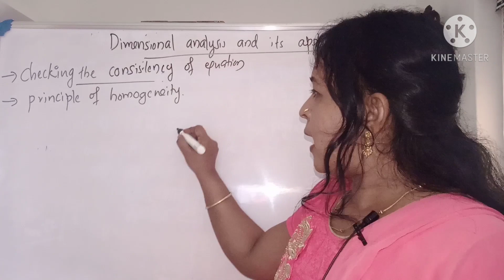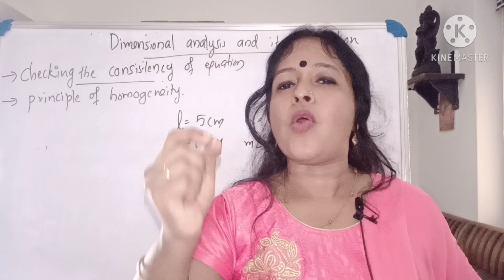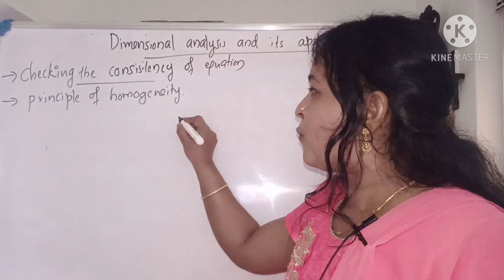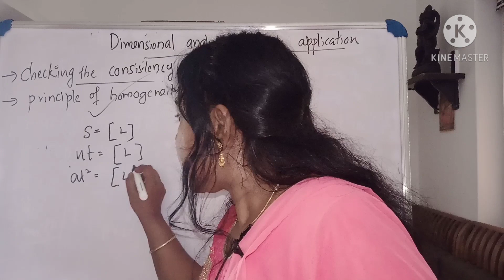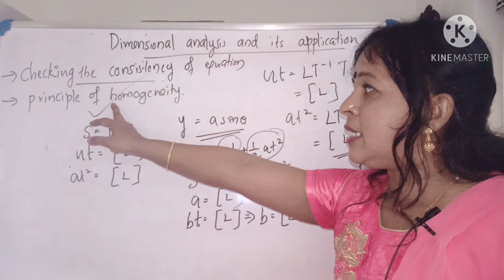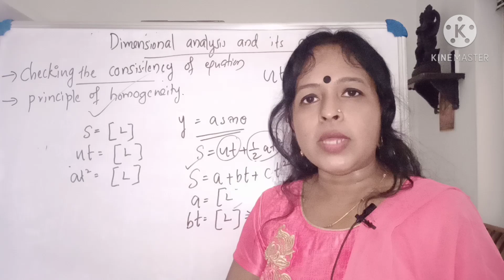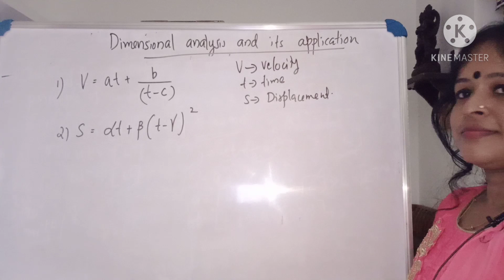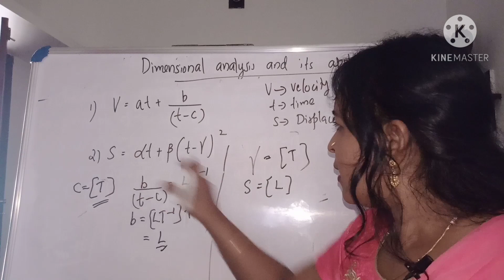Dimensional analysis || checking the consistency of equation || JEE||NEET by Mahima teacher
Dimensional analysis is very important for board exams, JEE,NEET and all entrance exams. This video includes problems .Very simplest way I explained all concept. Previous video link
first love the subject then study .MY teaching make you to love the subject. Thank you all